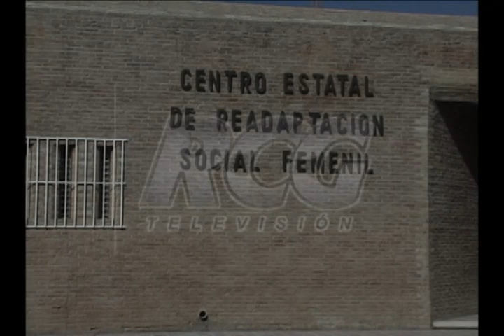Pre liberaciones en CERESO femenil